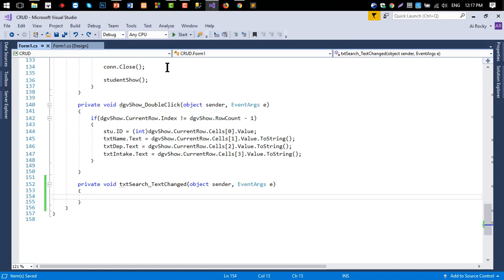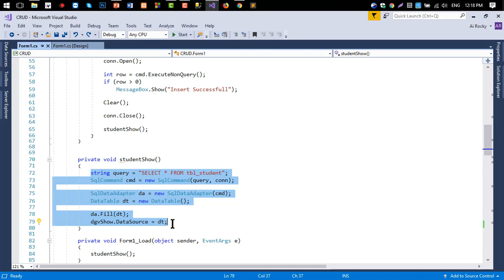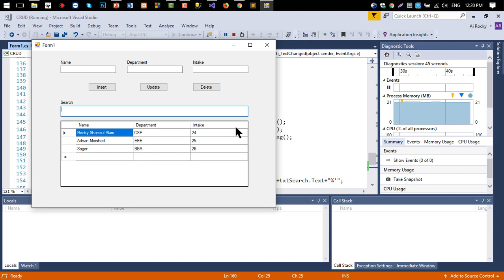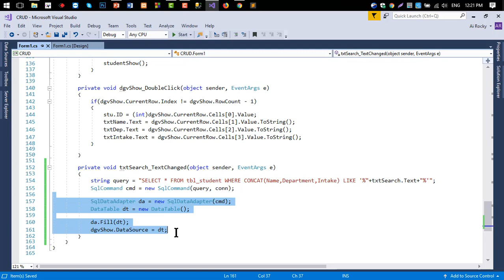C# Windows Form / How To Search Data From DataGridView / Real Time Search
C# Windows Form
How To Search Data From DataGridView
Real Time Search